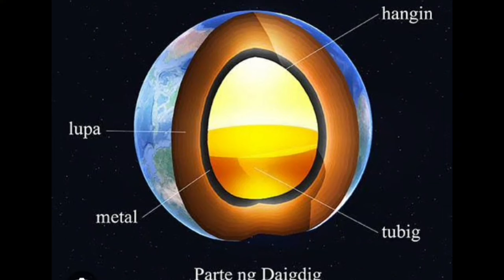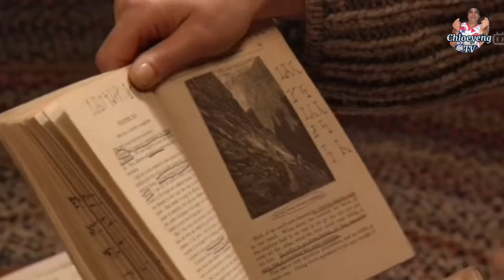Journey to the center of the earth movie recap # meron kayang lugar sa gitna ng mundo?